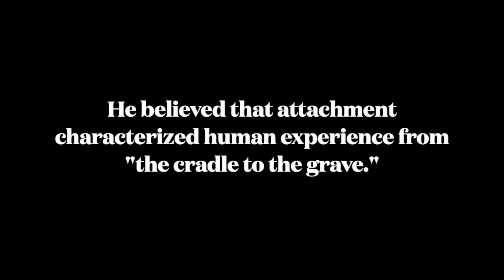The Role of the Psychotherapist in Attachment Therapy with John Bowlby